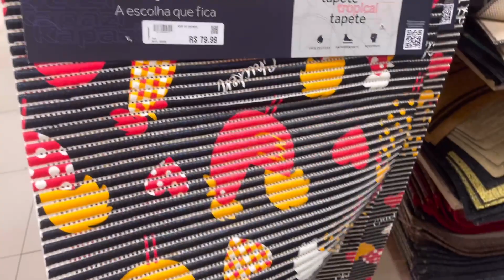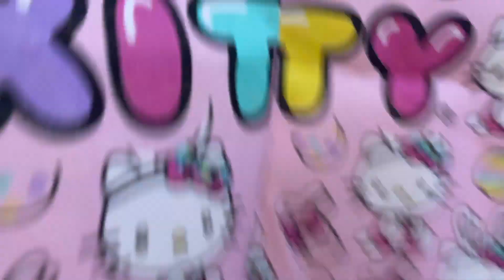FOMOS CONFERIR A LIQUIDAÇÃO DA PERNAMBUCANAS✨SHOPPING ITAQUERA✨FIZEMOS COMPRAS PARA O LAR ✨BARATO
✨💕oi oi pessoal tudo beleza belezinha no vídeo de hoje mostrei minha rotina de gravação aproveitamos as férias da sophia e fomos gravar para o oquecanal e fizemos um vlog da realidade da correria fiz umas comprinhas e mostrei tudo no vídeo espero que vcs gostem amamos vcs até o próximo vlog mil beijos de glitters rosa 😘✨💕